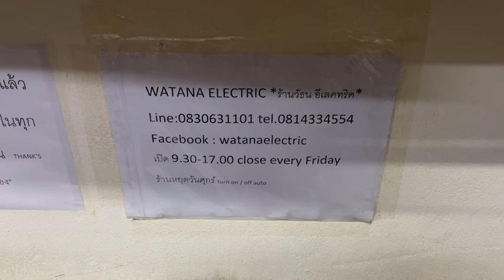731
ลำโพงฟังเพลงเสียงดีจากอังกฤษ
MISSION 731i MADE IN ENGLAND สุดยอดลำโพงฟังเพลง 2ทางตู้เปิด ฟังเพลงเสียงดีสุดยอดเกินราคา ใช้งานเหมือนใหม่ เจ้าของยกมาขายหน้าร้านถูกๆเพียง 4200.-เท่านั้น
*สุดคุ้ม เสียงดีรุ่นเก่า งานอังกฤษแท้ไม่ใช่งานจีน*
Specifications
Type: 2 way, 2 driver loudspeaker system
Frequency Response: 55Hz to 20kHz
Recommended Amplifier: 20 to 75W
Crossover Frequency: 4200Hz
Impedance: 8Ω
Sensitivity: 89dB
Bass: 1 x 130mm plasiflex cone
Tweeter: 1 x 28mm composite dome
Enclosure: 6.5 litre, bass reflex
Finish: black satin/ash vinyl
Dimensions: 315 x 175 x 200mm
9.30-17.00น.(นอกเวลาฝากข้อความ)